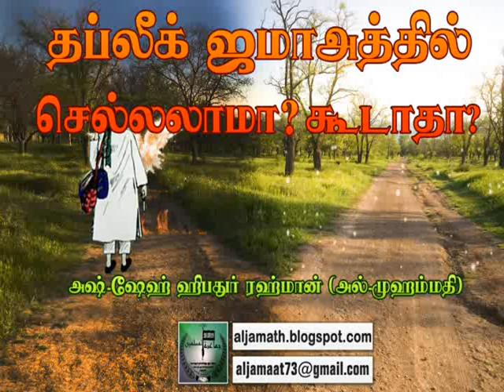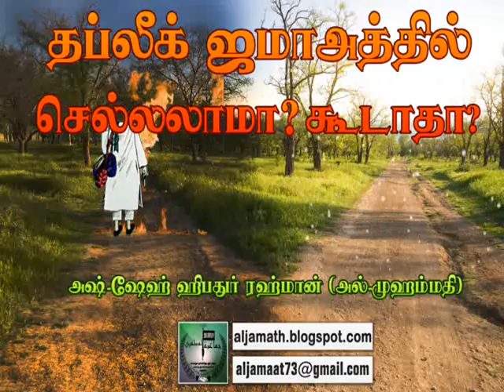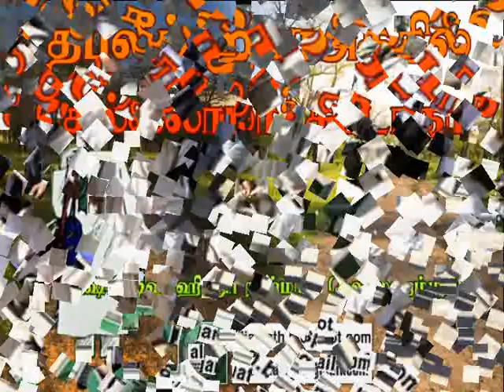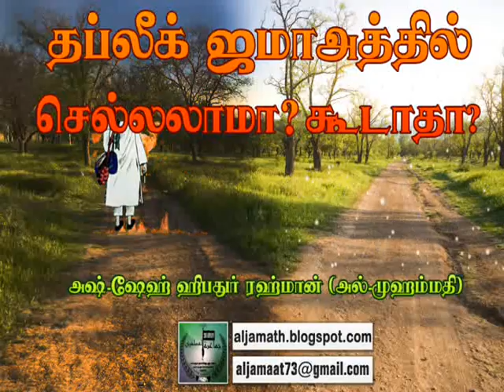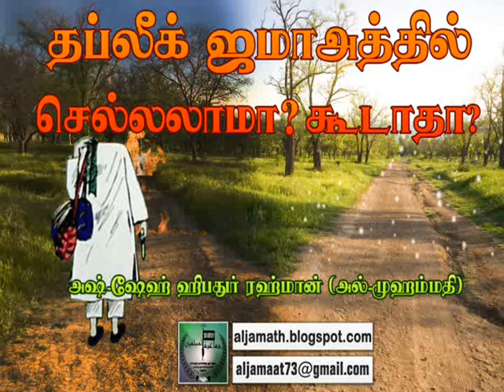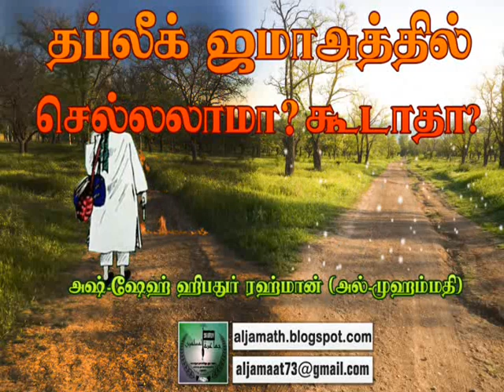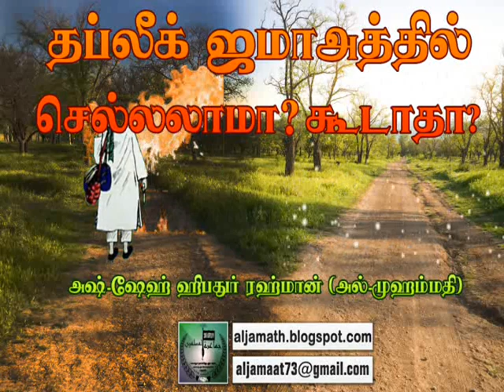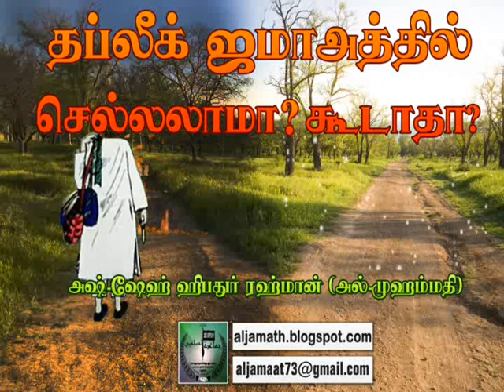கேள்வி : தப்லீக் ஜமாஅத்தில் செல்லலாமா? கூடாதா?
*-*-*-*-*-*-*-*-*கேள்வி & பதில்*-*-*-*-*-*-*-*-*

பதில் அளிப்பவர் : அஷ்-ஷேஹ் ஹிபதுர் ரஹ்மான் (அல்-முஹம்மதி)